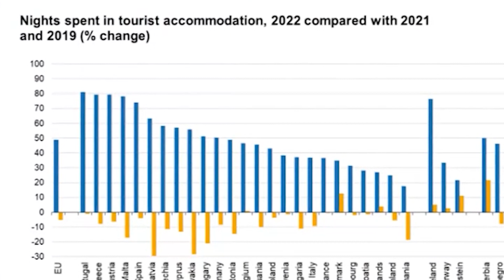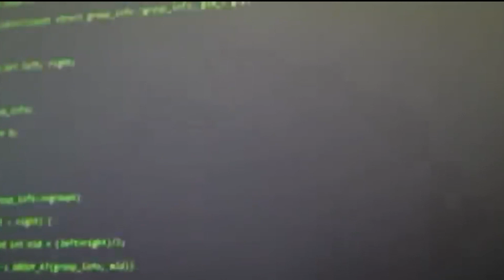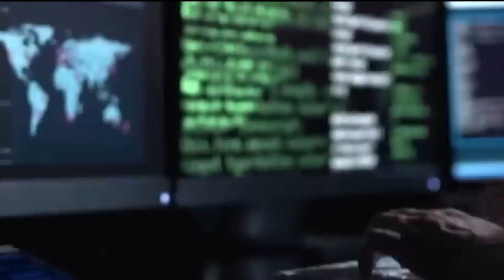Lajme 17 Mars 2023